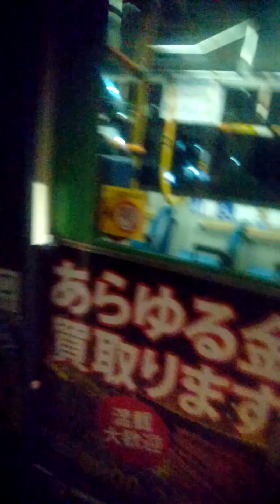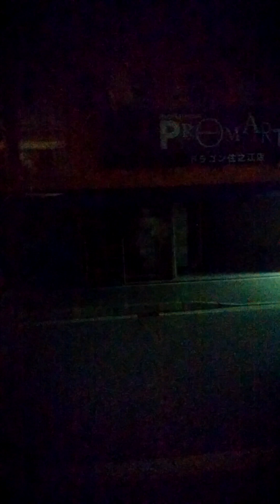リクエストシリーズ23大阪シティバス回生橋